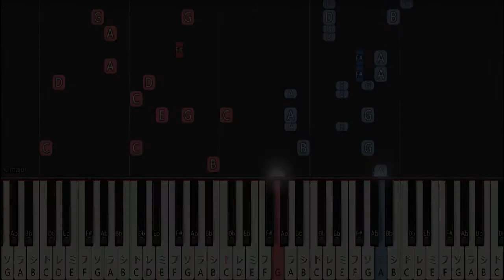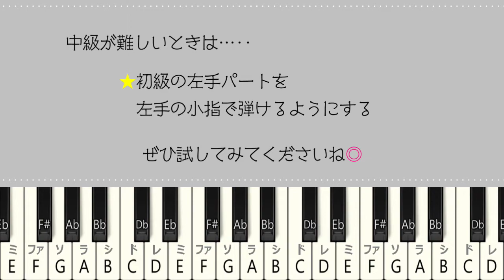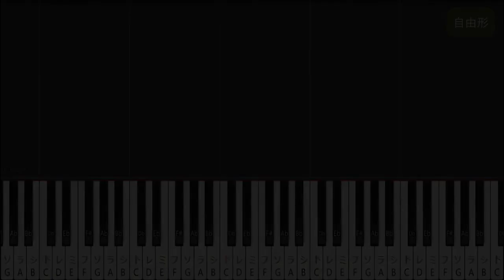【指一本ずつからはじめる簡単ピアノ】君はロックを聴かない/あいみょん（Kimi wa Rock wo Kikanai/Aimyon）【easy piano tutorial】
今回の曲は、あいみょんさんの「君はロックを聴かない」です。

もくじ

00:00 オープニング

00:34 初級(easy)

03:46 中級(medium)

06:34 自由形(freestyle)

■こちらでは実写でピアノアレンジを投稿しております

■サイト
・初心者ピアノ耳コピ・即興講座